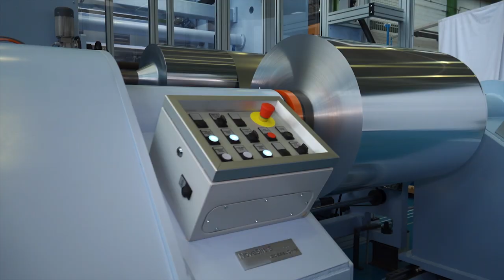NOVASLIT S: Slitter for Hard Rolled and Soft Annealed Aluminium Foils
NOVASLIT S is GOEBEL IMS’s new slitter dedicated in particular to process fully annealed aluminum thin foil from 6  – 50 μm into slitting widths starting from 25 mm. The rewinding diameter ranges up to 800 mm in slitting operation and maximum 1,000 mm for re-reeling operation on the bottom rewinder.